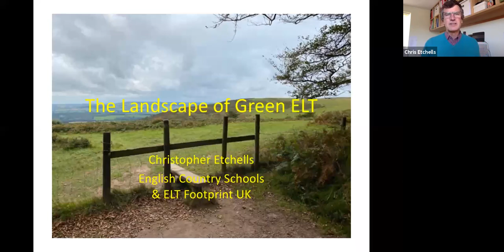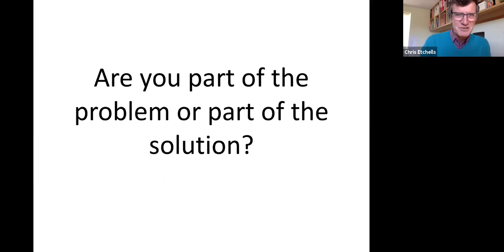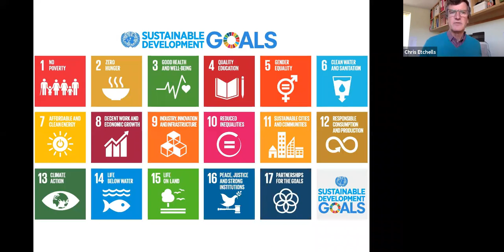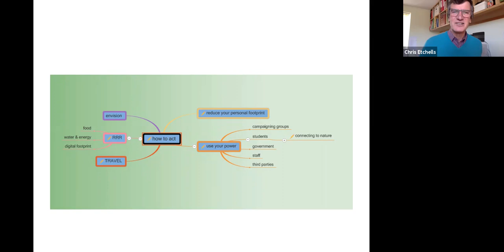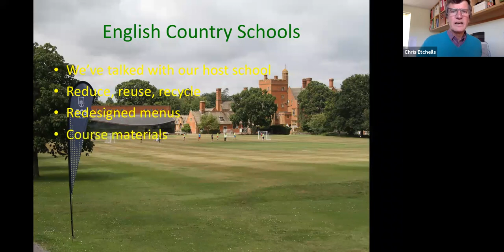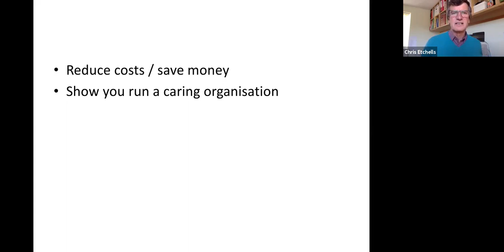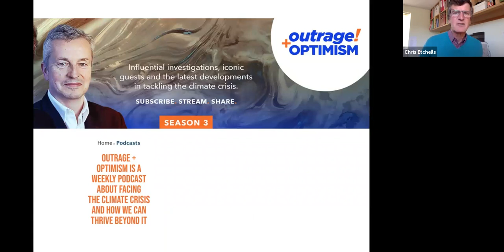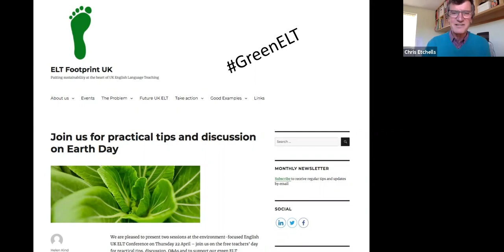ELT Conference 2021 - The landscape of green ELT